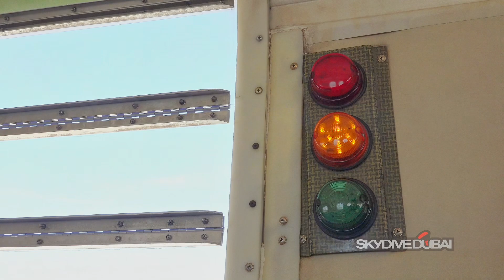Once in a lifetime 🪂experience | Skydive ✈️Dubai | 🏝️palm jumeira